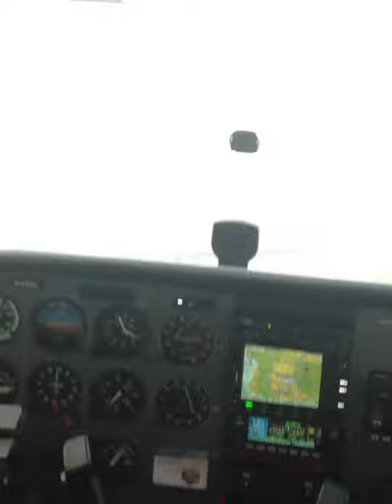Landing @ Toluca Airport